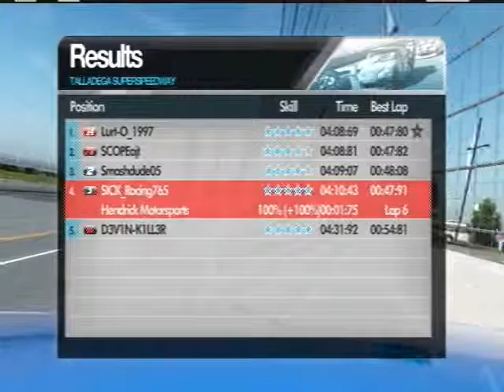SRL Presents - Bonus Race - Atlanta Week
SICK Racing League
Bonus Race - Atlanta Week